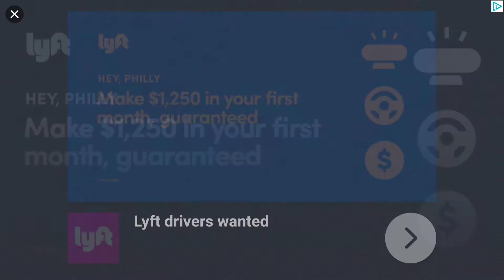SO MUCH ADVENTURE! Swordigo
SO MUCH ADVENTURE! Swordigo, thank you so much for watching another Family Friendly video, this was a really fun and amazing adventure game, please subscribe for more content like this and click the bell so you can get notified whenever I upload a video and please leave a like if you enjoyed, Thanks!

Twitter-Check out IGameM& M. (@IGameMark) 09